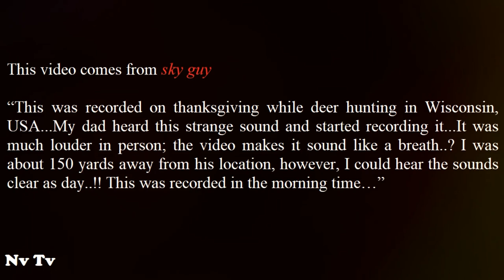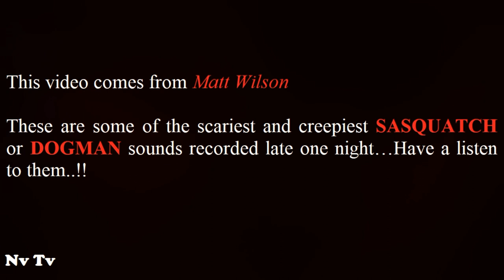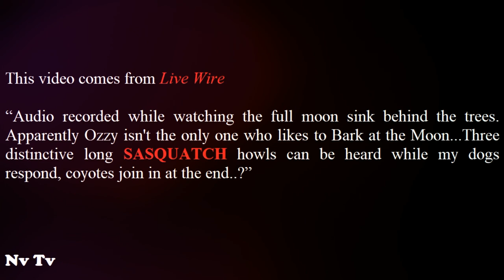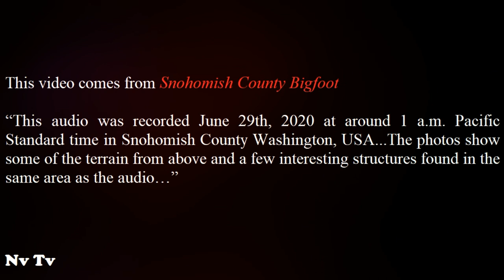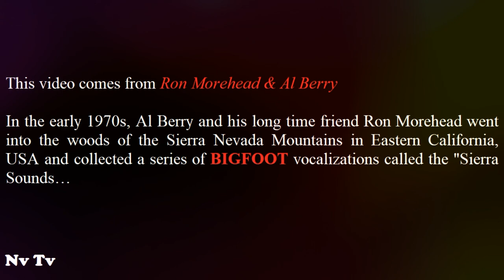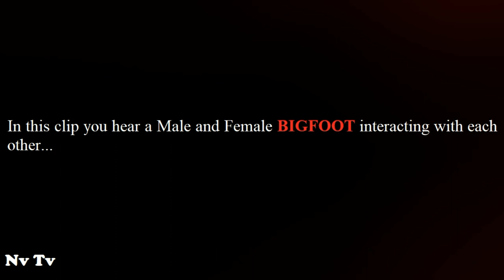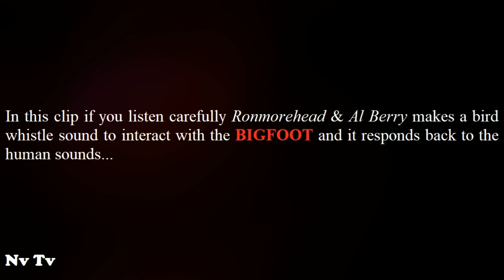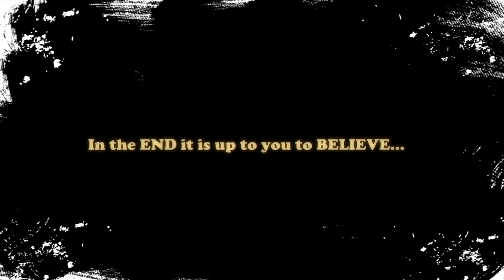youtube video #-8z_T_hLx90